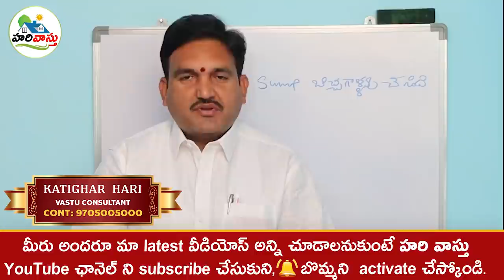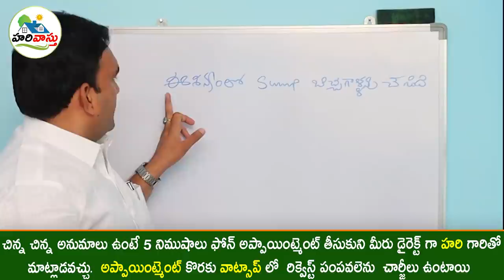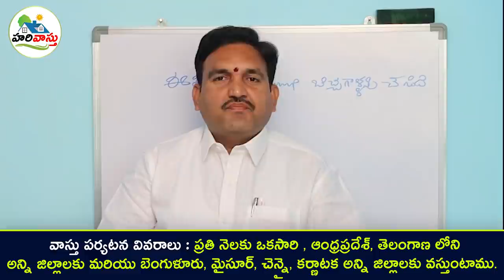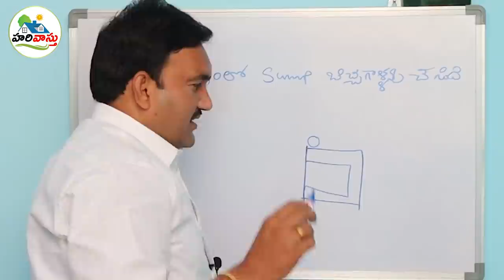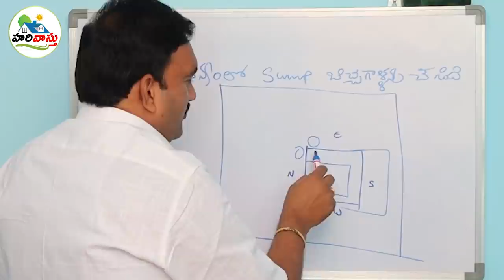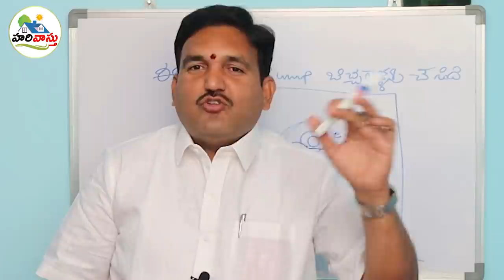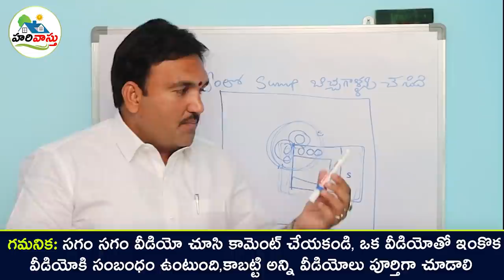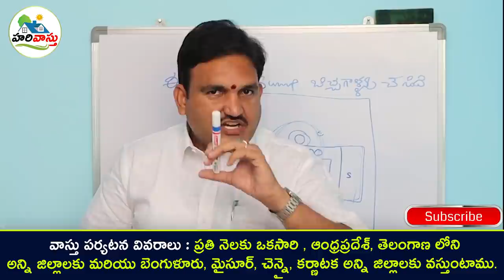నీళ్ల ట్యాంక్ ఇక్కడ పెట్టి బిచ్చగాళ్లుగా మారారు | northeast water | sump |water tank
133👉 Please Watch  ► నీళ్ల ట్యాంక్ ఇక్కడ పెట్టి బిచ్చగాళ్లుగా మారారు  | northeast water | water | sump |water tank

water tank vastu in telugu
Water sump vastu
northeast water storage vastu
water sump intlo ekkada pettali
water sump ekkada pettali
northeast water tank vastu